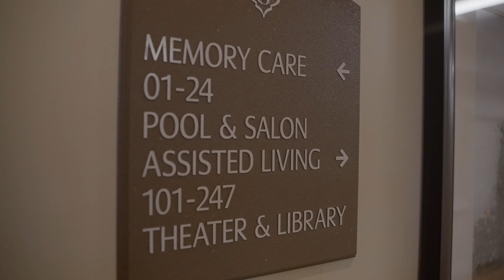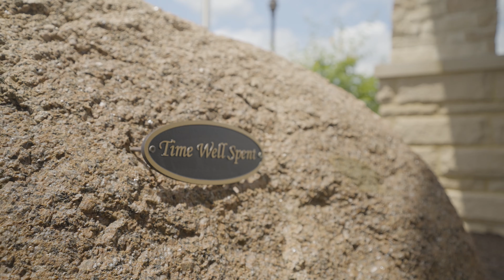The Gables of Green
The Gables of Green.  2045 Franks Pkwy, Uniontown, OH 44685